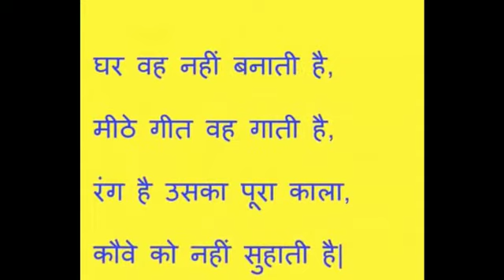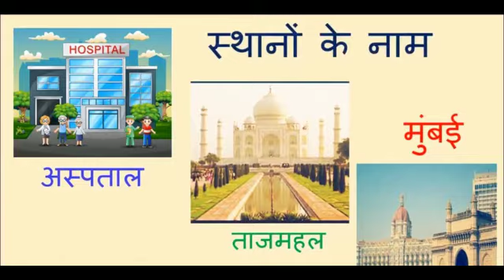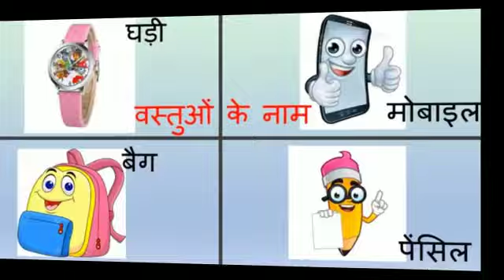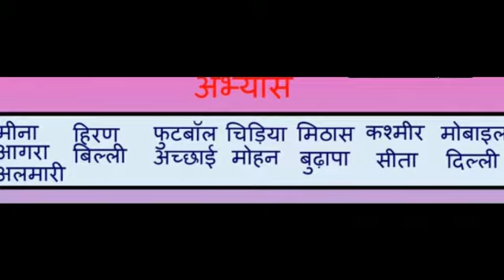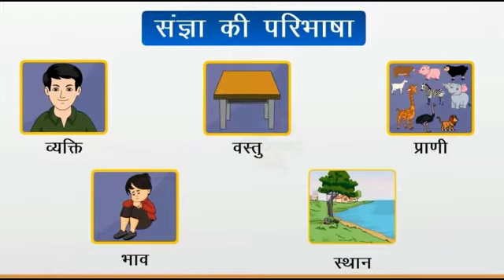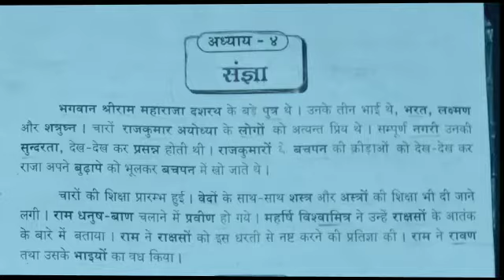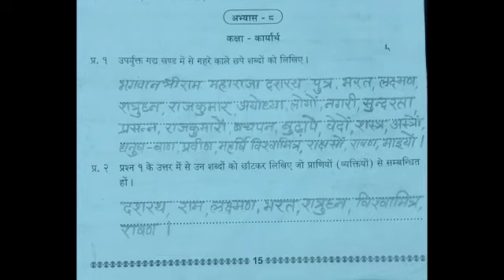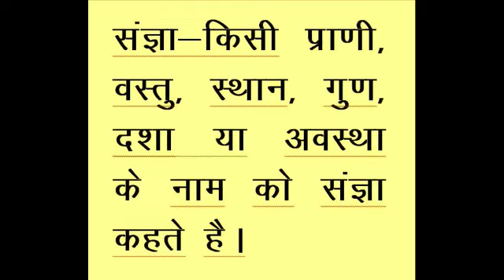कक्षा तृतीय विषय हिंदी रचना